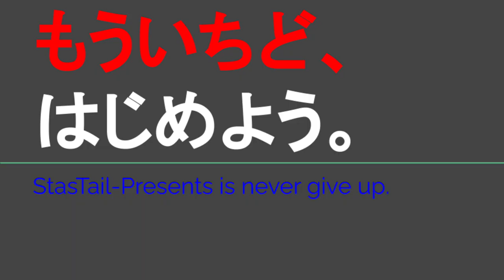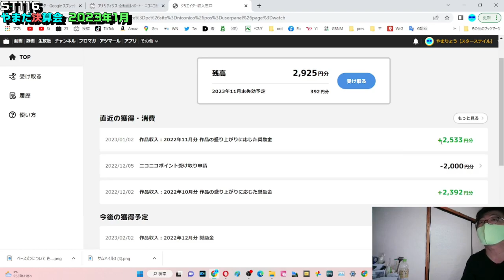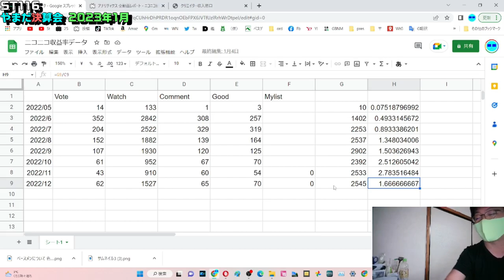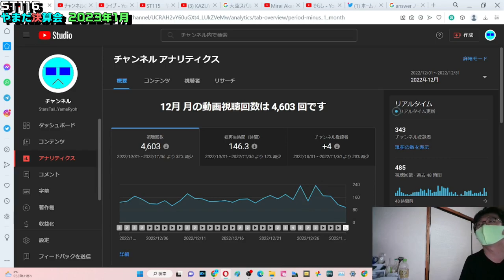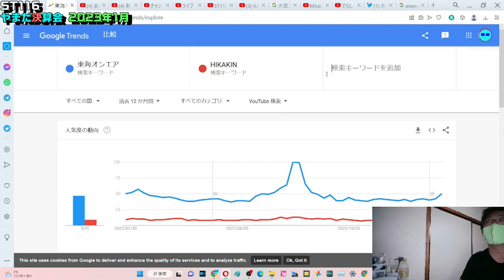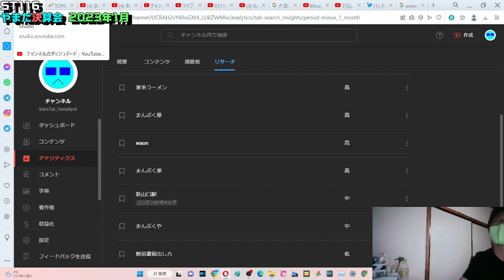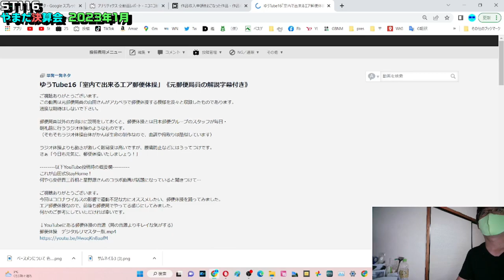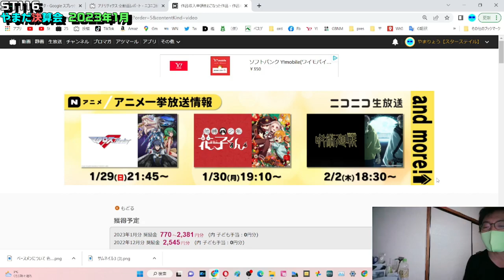ST116 やまだ決算会2023年1月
これが最底辺YouTuberの赤裸々な現実です！

当動画関連サイト・チャンネルはこちら↓

関連動画はこちら↓
よんつべ078　恵方巻徹底調査2023